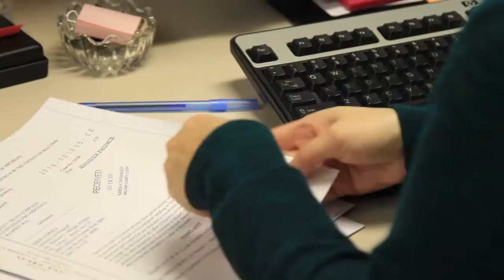Deborah F. O'Brien Saint Clair Shores MI 48080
When you've been charged with a crime, you need to obtain legal representation quickly. And the last thing you want to do is work with an attorney who has only limited experience in criminal law. Ihrie O'Brien is a highly respected criminal law firm, both in Michigan and nationally. Deborah F. O'Brien can review your situation at no charge and provide a candid assessment of what may happen. For cases involving operating while intoxicated (OWI), drug possession, spousal abuse, disorderly conduct or any other crime, we have the skill and experience necessary to minimize the impact on your life. We'll protect your rights, ensure that you're treated fairly, and aggressively defend you.